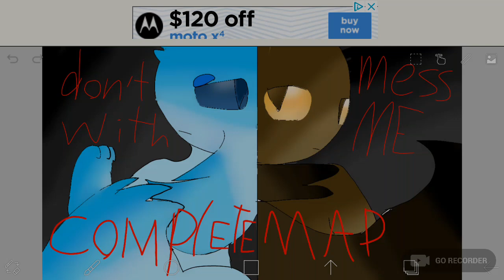Don't Mess With Me Thumbnail